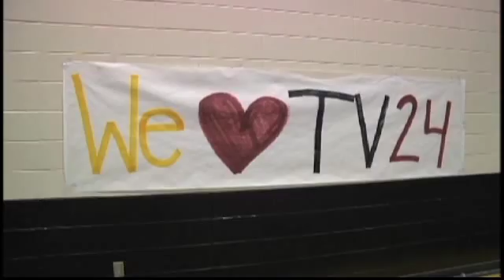Pep Rally of the Week: Lincoln